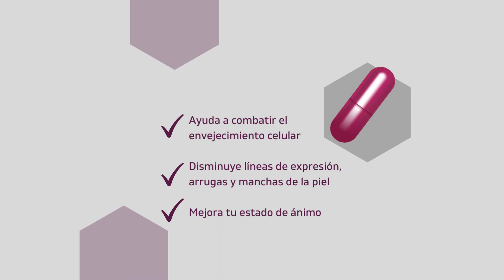Para las mujeres de entre 30 y 65 años, Revidox tiene estos beneficios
Descubre el secreto de la juventud eterna.